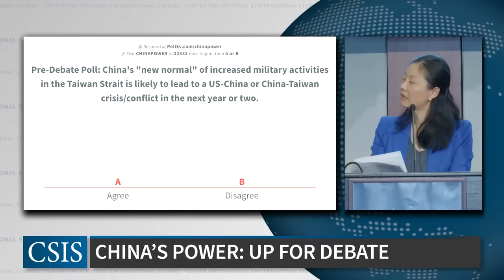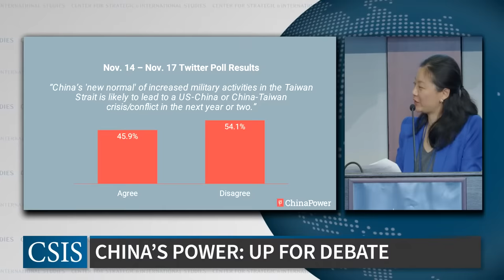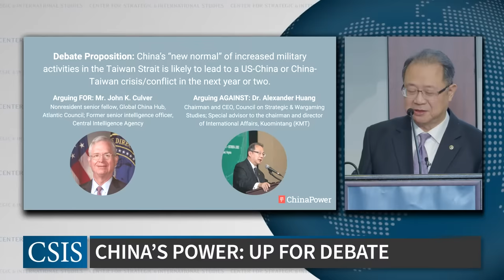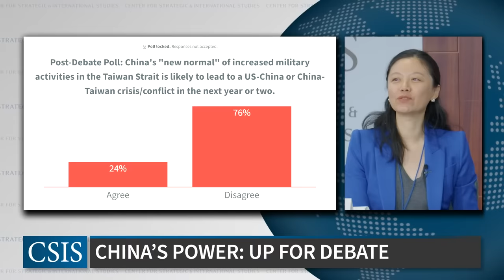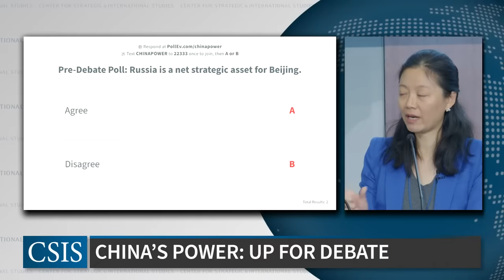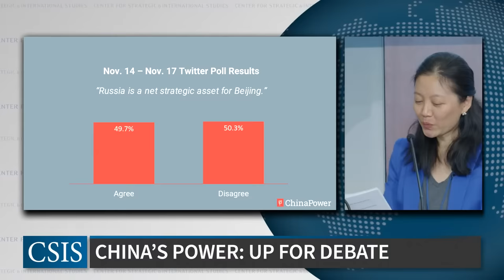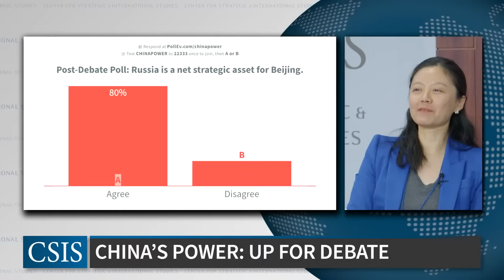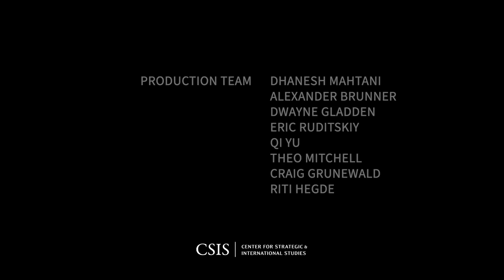China's Power: Up for Debate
The challenges and opportunities presented by China’s rise are hotly contested. ChinaPower's annual conference features leading experts from a round the world to debate core issues underpinning the nature of Chinese power. This year’s ChinaPower conference will include a half-day in person event on November 17 and virtual debates this winter.